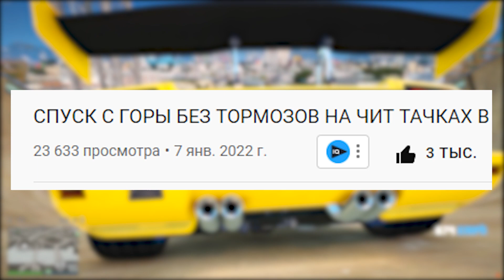СПУСК С ГОРЫ БЕЗ ТОРМОЗОВ НА ЧИТ ТАЧКАХ В ГТА 5 МОДЫ! ОБЗОР МОДА В GTA 5!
Спуск с горы без тормозов ГТА 5 Онлайн! спуск без тормозов на чит тачках! ГТА 5 Моды!
Чит тачка ГТА 5! Краш тест ГТА 5!